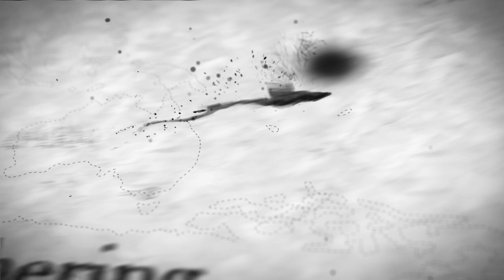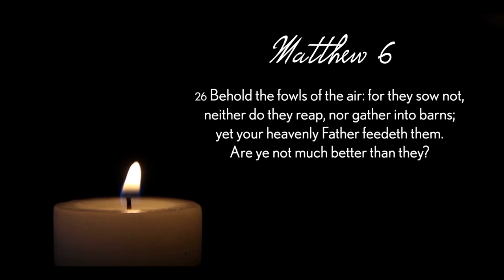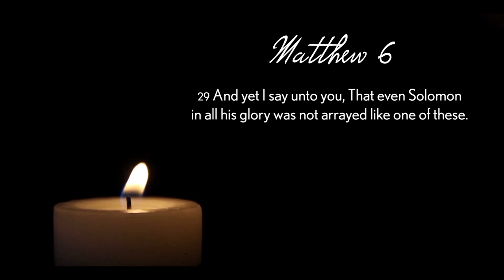The Chase S06E04 with Dr. Ron Charles The Lillies of the Fields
for Dr. Ron Charles' Books.